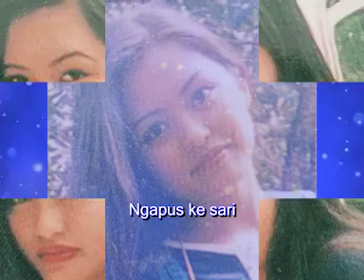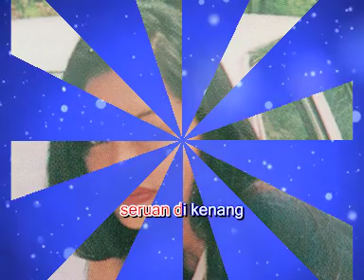Terubah Betemu ( Music Video - Julia Nilia )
Penyanyi: Julia Nilia
Music / Video edited by Wesley Belaja
Lyric : Jonathan Jubin
Produced by Kristal Audio production.